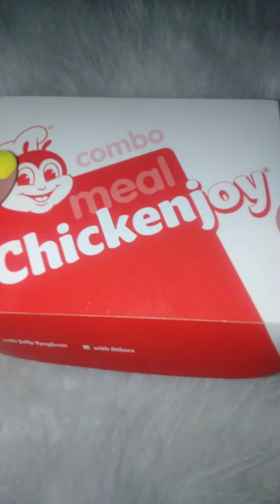Jollibee Chicken Spaghetti